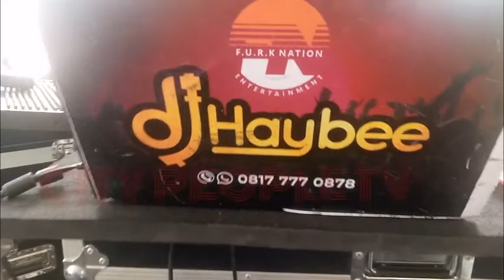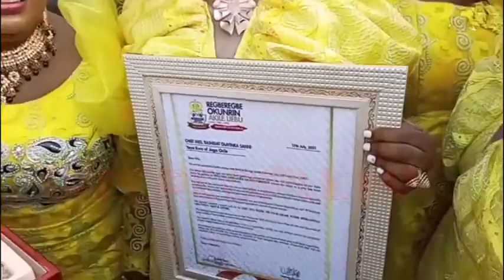Watch As Yeye Ewa Olayinka Sanni Hosts Members Of Bobadega Okunrin Akile Ijebu